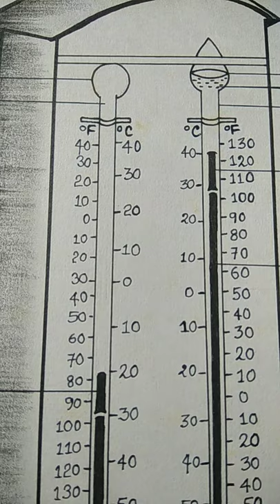Easy thermometer drawing